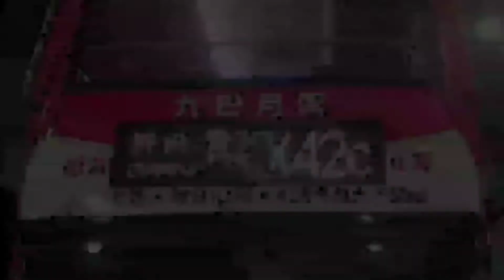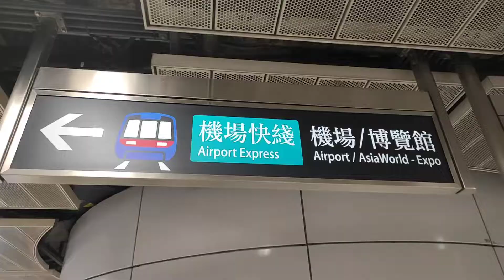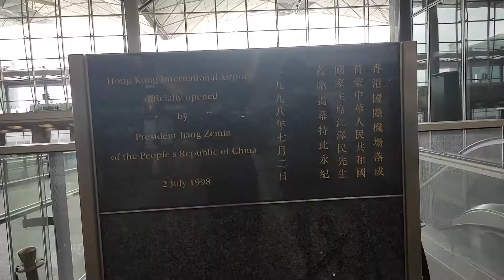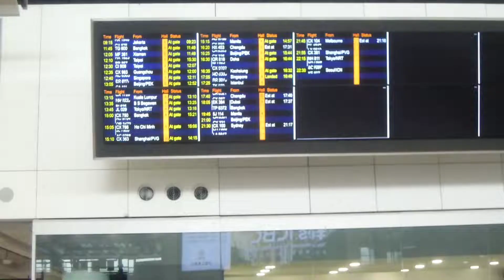【Vlog | 機場之旅】成兩年冇去過機場 | 究竟有冇變化呢？| 機場一日遊 (ft. @_PRStudio @hexohm )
With @_PRStudio

好耐冇去過機場✈️

此影片由【HK】巴鐵迷 Railway Bus Spotter製作,請勿偷片